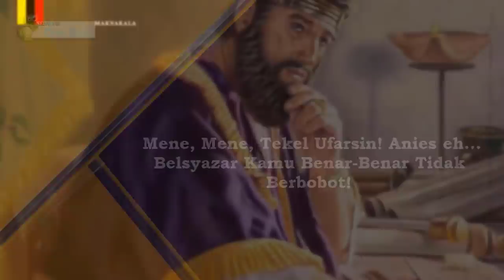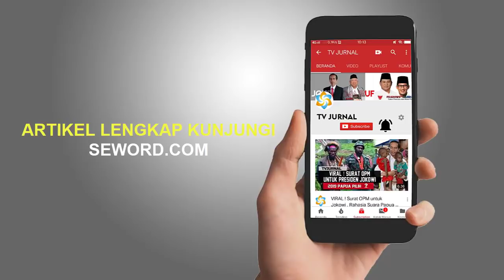BENIH YANG DITABUR DIMUK4 AHOK " KINI BUHANYA DIPANEN ANIES " NETIZEN : ITU K4RM4 BUKAN KURMA "